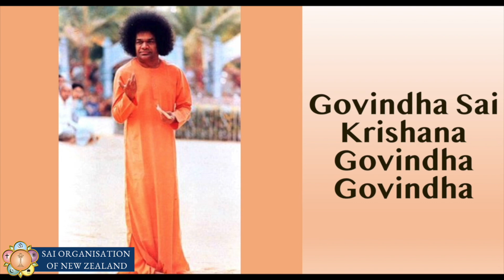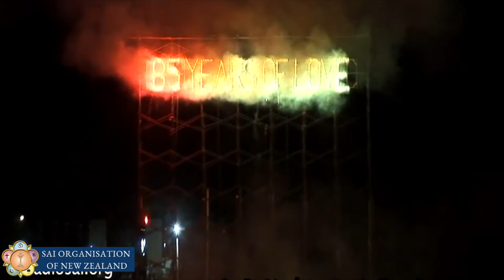Sai Organisation of New Zealand Bhajans/Offering || 27/10/2022 || By: Sai Centre of Auckland City